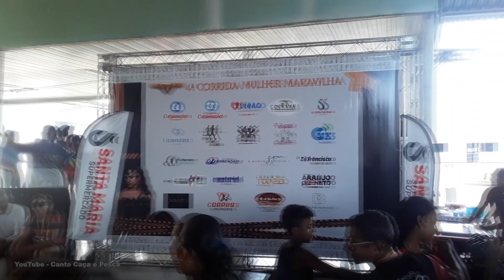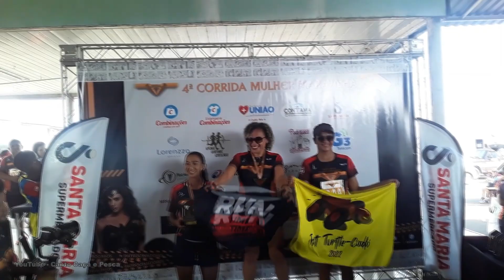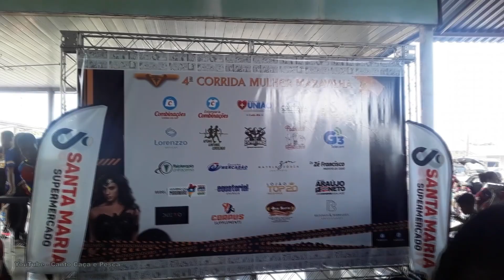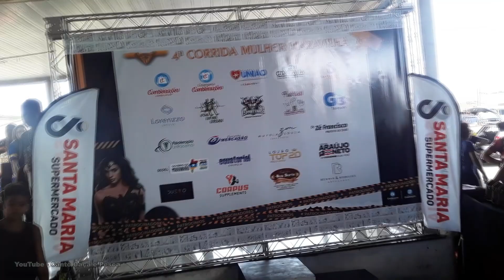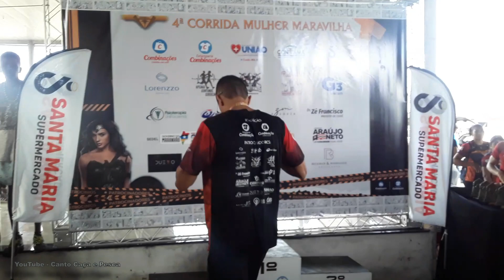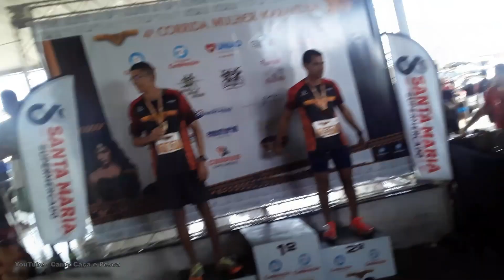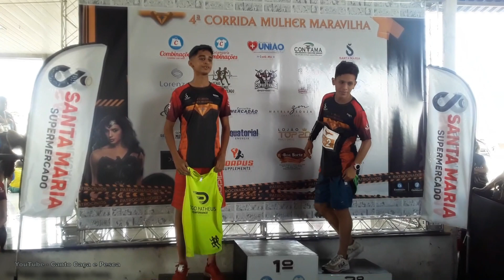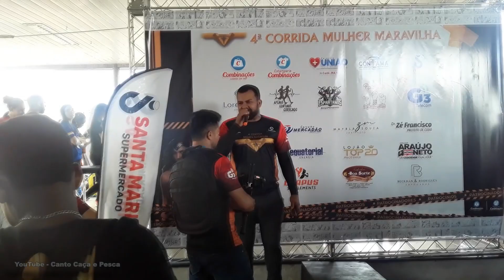4º CORRIDA MULHER MARAVILHA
Realizada no dia 12 de março de 2023
em Codó, Maranhão, Brasil - BR
CATEGORIA: Corrida de Rua.
A 4ª CORRIDA MULHER MARAVILHA 2023, visa incentivar a
prática da atividade física e garantir a qualidade de vida dos participantes,
além de ganhar uma linda medalha para sua coleção de grandes
conquistas.
A corrida ofereceu a modalidade de 7km
e premiação por faixa etária na categoria de 7km Corrida,
nos seguintes termos  Feminino e Masculino Faixas Etárias
A corrida contou com premiação em dinheiro, troféus e medalhas para os primeiros colocados.
Curtam comentem e deixe o seu like, estamos juntos parceiros(as)